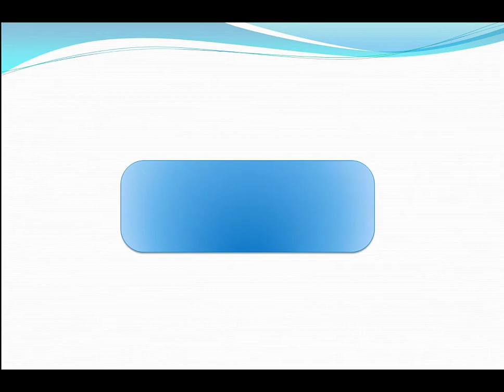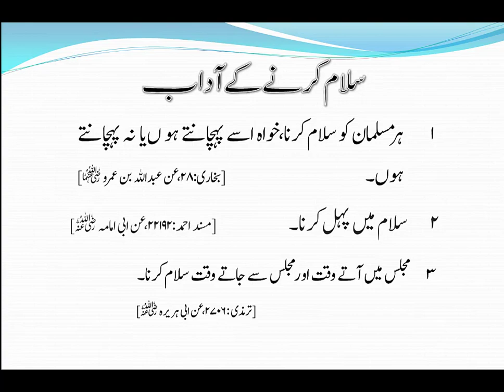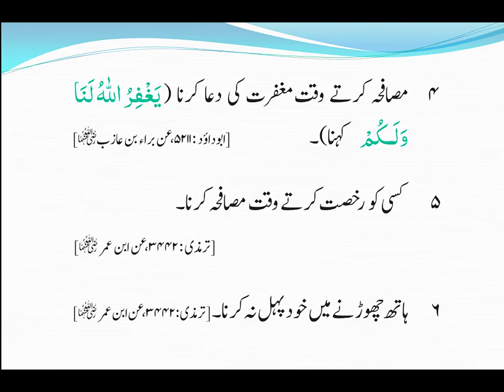Salam ke adaab or musafa ke adaab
Assalamu alaikum